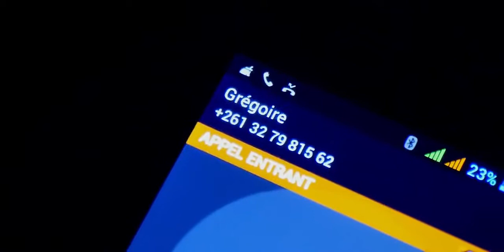TENCE MENA: SAMBY RÔLE ]Nouveauté Gasy 2016]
B.R.N D.Z.N.G
Viens écouter gratuitement tous les hits de Tence mena ici:
Music raik dia natao ho antsika rehetra manerana Madagascar
Music raik Music raik tsara zalahy e!